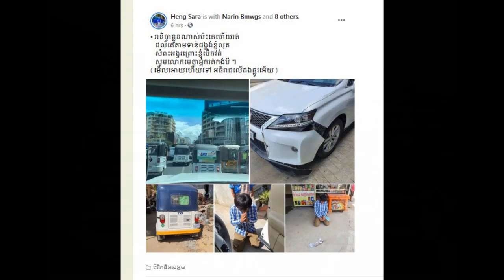លោក Elon Musk ក្លាយជាអ្នកមានទ្រព្យសម្បត្តិច្រើនជាងគេបំផុតលើពិភពលោកជាមួយទ្រព្យ ១៨៥ពាន់លានដុល្លារ